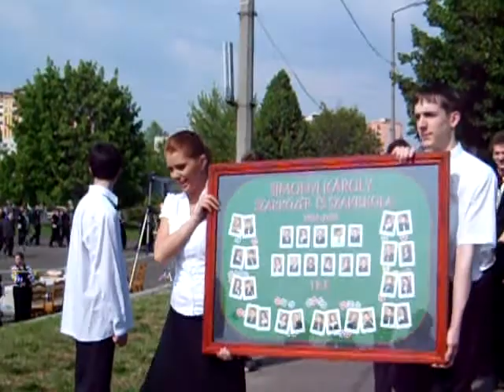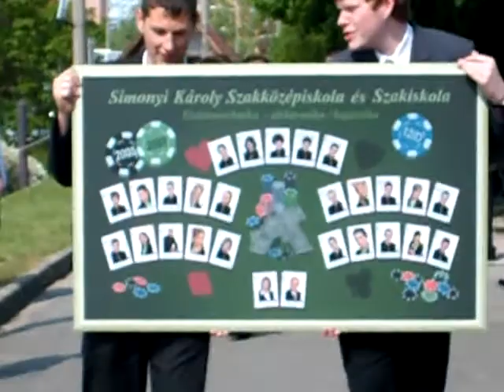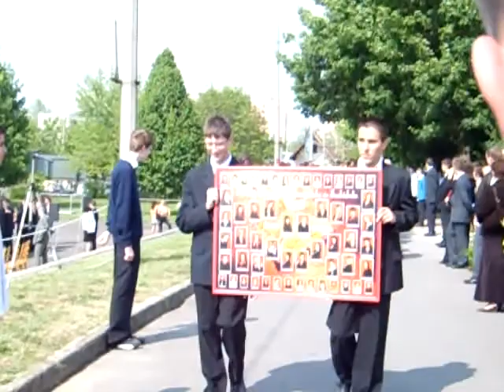Ballagás - 2009.04.30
Simonyi Károly Szki - Bélus ballagása